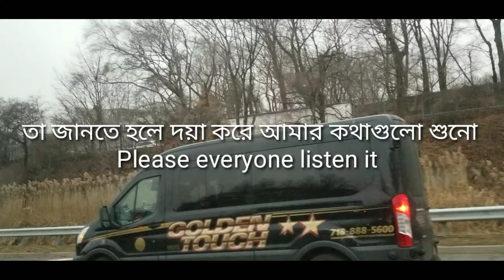কেন কি কারণে কমেন্টস 'Spam' হয়? Why for 'Spam' Our comment? প্র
প্রিয় ভাই ও বোনেরা , আমরা একটু নিয়ম,  নীতিগুলি মেনে " ইউ টিউব " পরিচালনার চেষ্টা করি ।
তাহলে আল্লাহর রহমতে অনেক বিপদ থেকে রক্ষা পাবো। এভাবে হরহামেশা আমাদের কমেন্টস 'স্পাম' হবে না। সবার জন্য অনেক অনেক শুভ কামনা ।